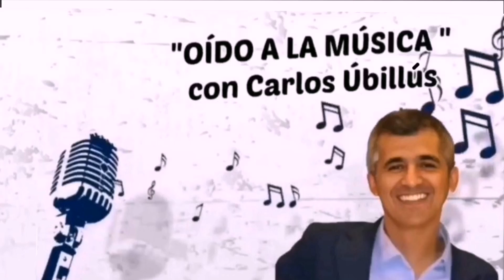2001 Colección de Marineras Norteñas Oído a la música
Año 2001 Marineras del Milenio

Colección de Marinera norteñas tocadas por la 32 División de infantería de Trujillo,
resaltando a sus compositores
Oído a la música
Carlos Ubillús Cervat